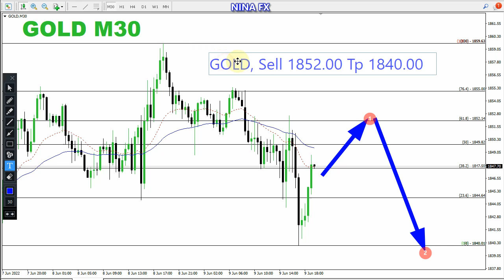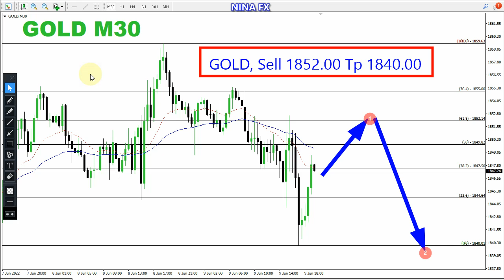GOLD Intraday Analysis for June 9, 2022 by Nina Fx